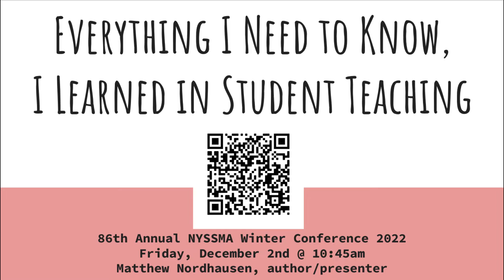Everything I Need to Know, I Learned in Student Teaching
Going into music education or public school education?  Maybe you're already in the profession, but relatively new?  Well, if so, then this video is for you.  Presented at the 86th Annual New York State School Music Association winter conference, I speak about the business side of education.  From unions, to budgets and beyond, no topic is off limits.